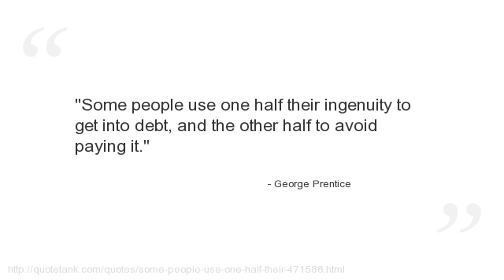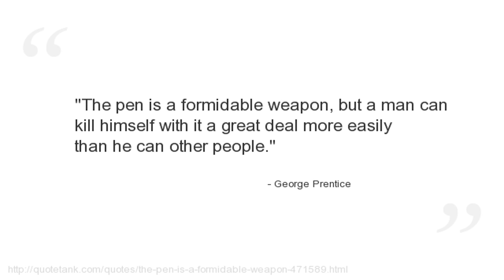George Prentice Quotes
Who is George Prentice?
The editor of the Louisville Journal, which he built into a major newspaper in Louisville, Kentucky.